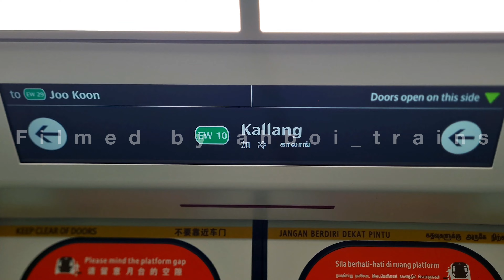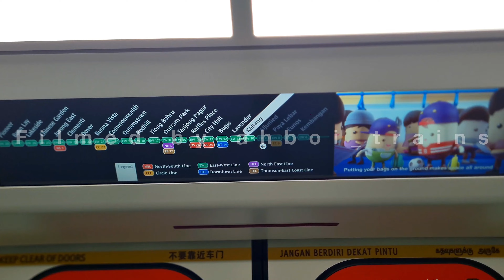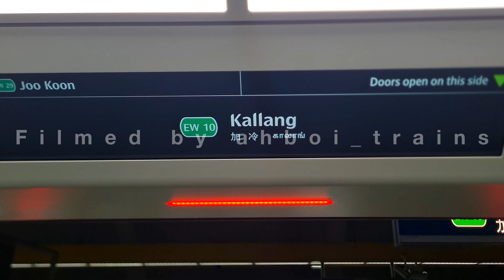[DEBUT] Alstom Movia R151 Set 835/836 - EWL Joyride from Aljunied to Kallang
ahboi_trains films the first revenue debut service of a new 8th generation Alstom Movia R151 trainset for the NSEWL, namely EMU 835/836.

The departure scene is filmed at the Westbound platform of EW11 Lavender.

Slot: 362
Category: PM Peak, Late Night
Line: East West Line